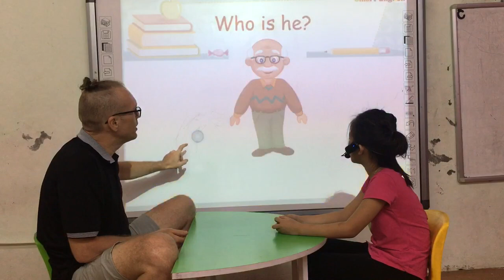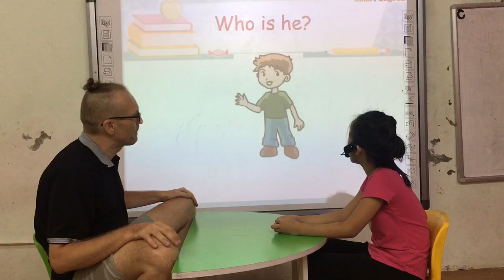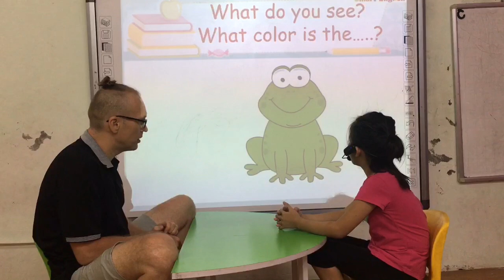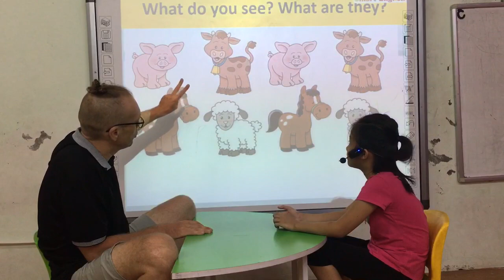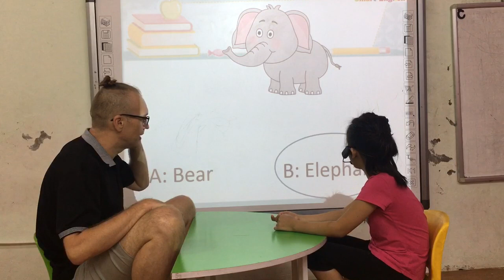Candy - Cẩm Vân